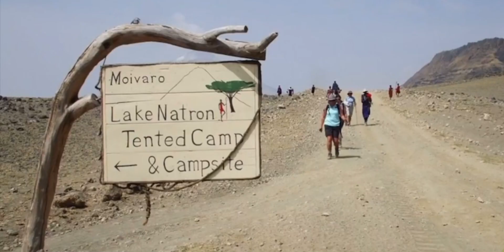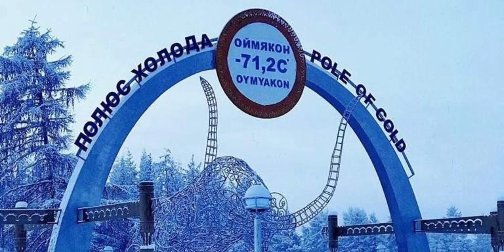Самые опасные места в мире 😳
Есть в мире места, в которые не стоит ехать ни одному путешественнику, ведь там опасность таится на каждом шагу. О таких местах я и расскажу вам в видео Самые опасные места в мире в 2023 году